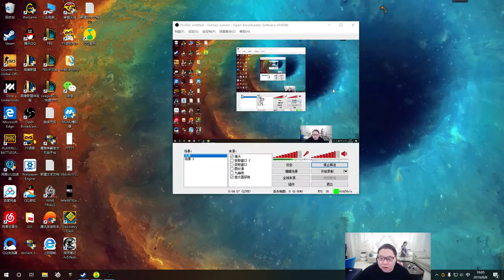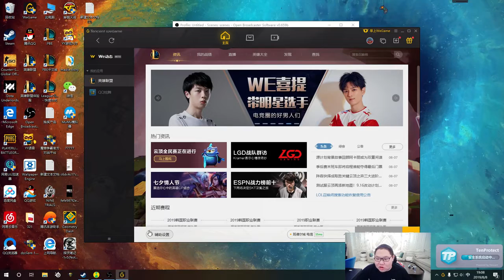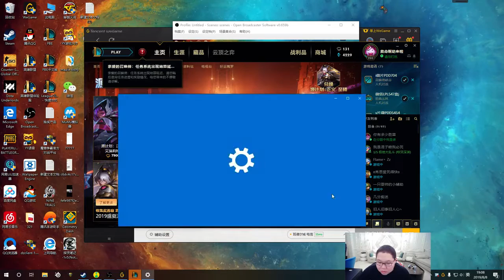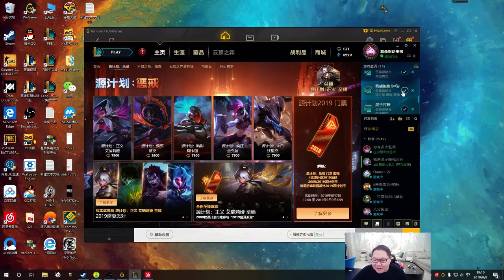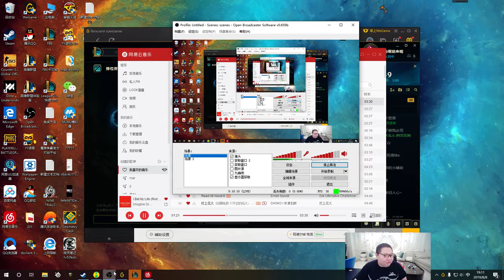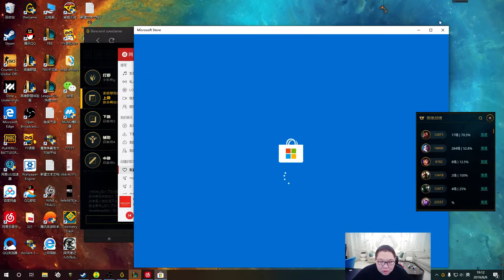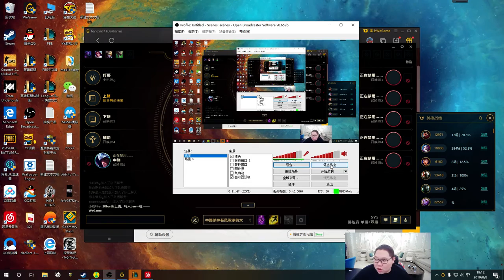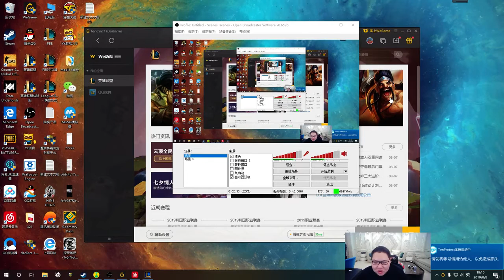PDD：骚猪分享鸽子期间做的事。以及看哪吒电影看哭了，父爱如山，哭成泪猪！